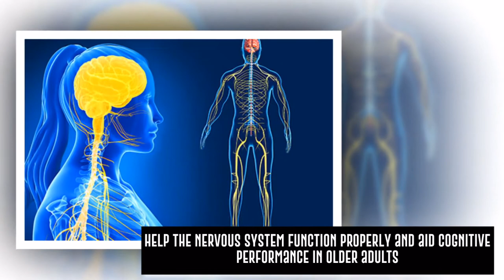Dark and white meat chicken contains vitamin B 12 and Choline